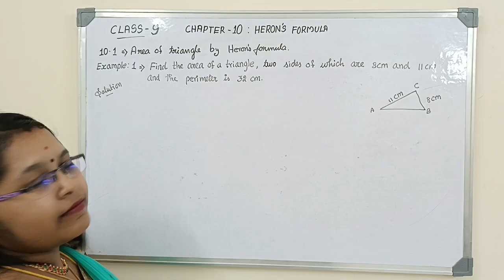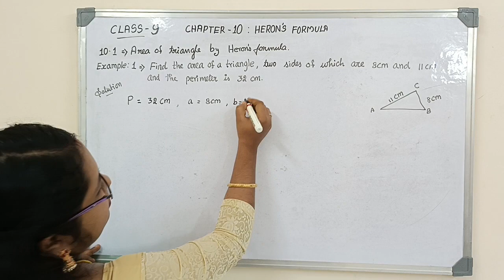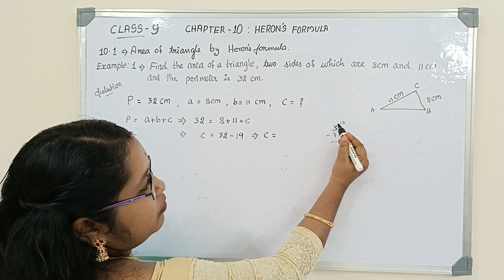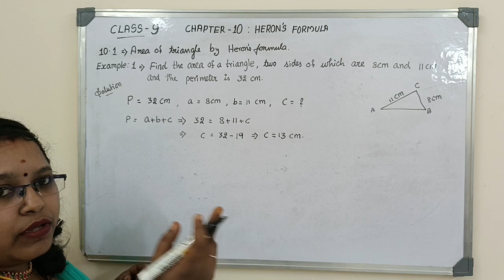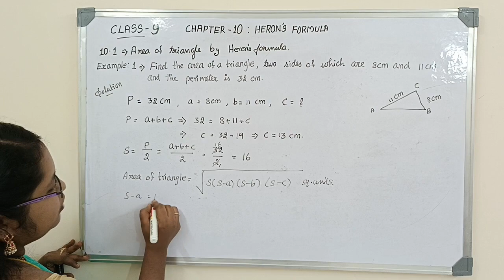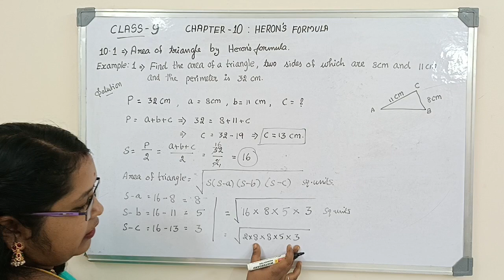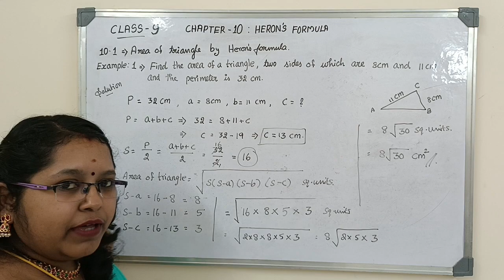ncert icse cbse class9 maths chapter10 heronsformula example problem1@mathpirates9434